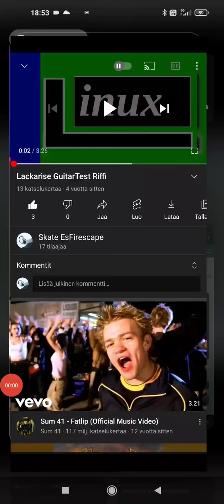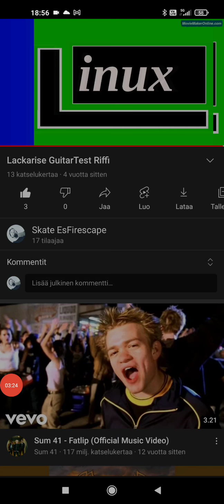hiding cellars lackarise .mp4